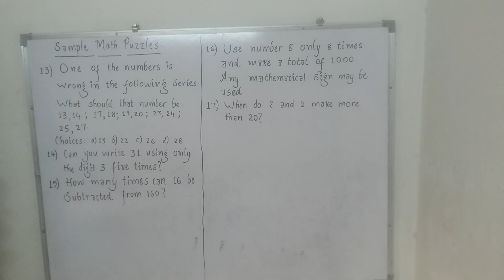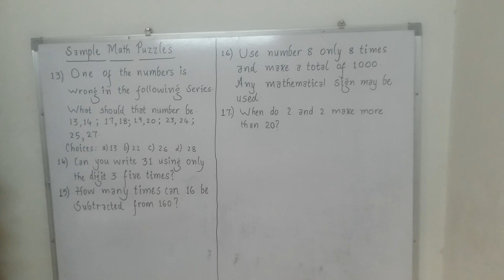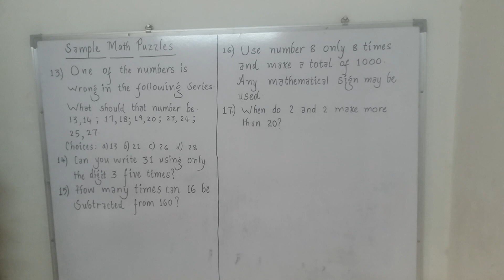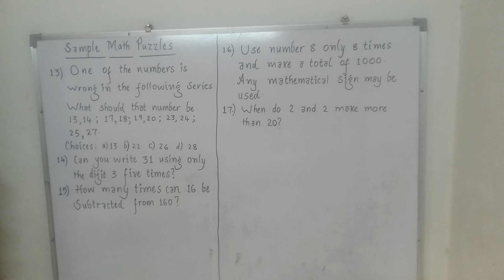Sample Math Puzzles - 13-17